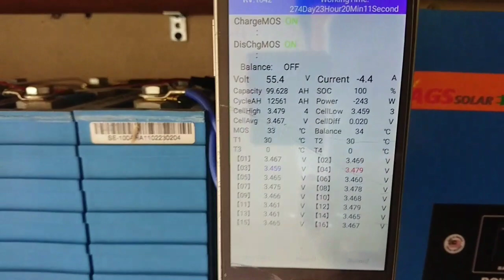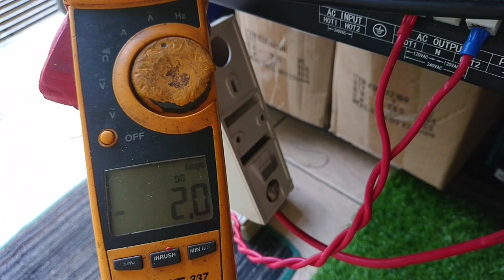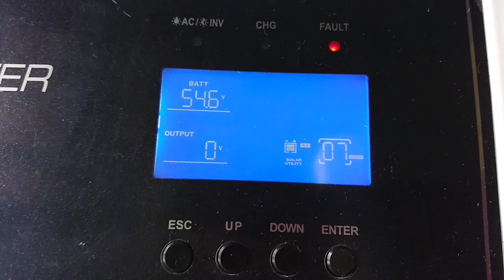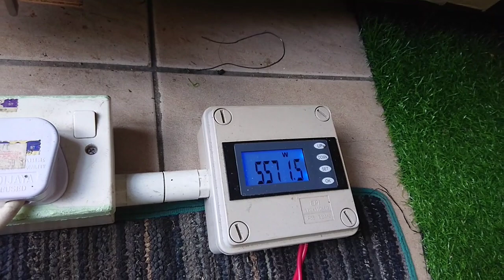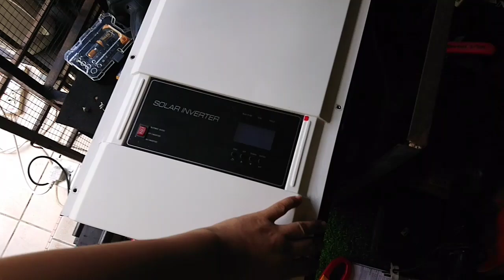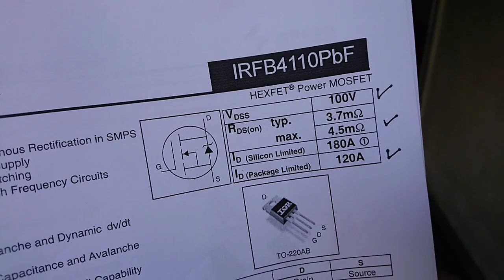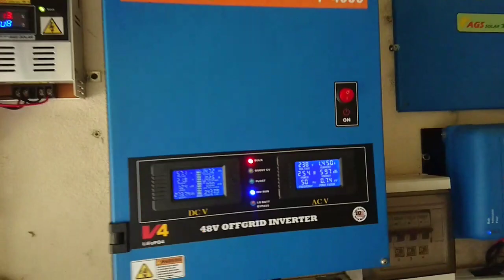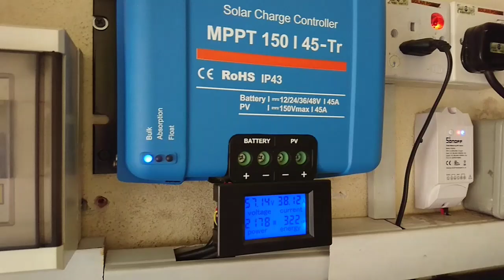Growatt SPF6000T LF 6kW push to the limit and Teardown.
Growatt spf6000t LF 6kw i push to the limit until 6.6kw and see what happen...nice protection, awsome inverter..very powerfull...i teardown and make some reverse engineering for my 7kw inverter projects soon. sorry for video too shaky..